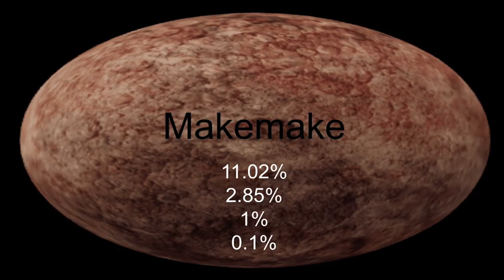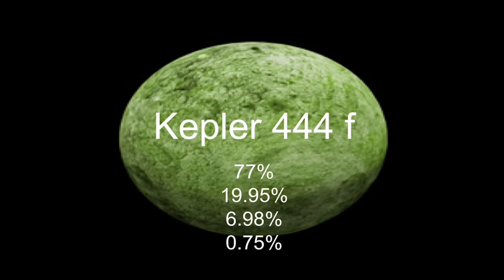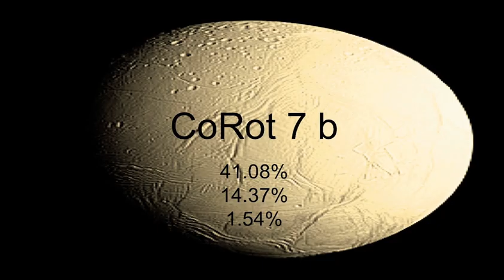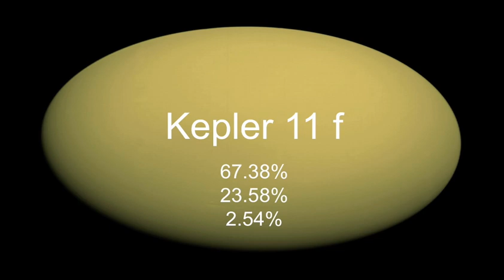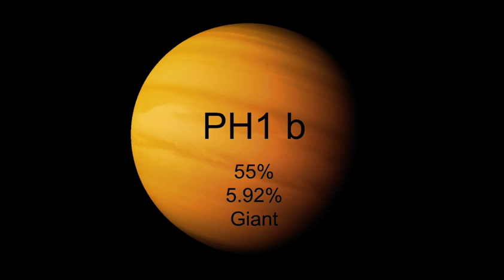Universe Size Comparison V4